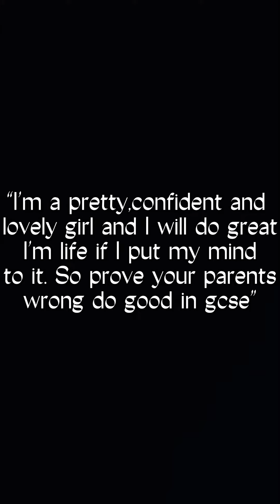Thank you harvey ILYYY💞